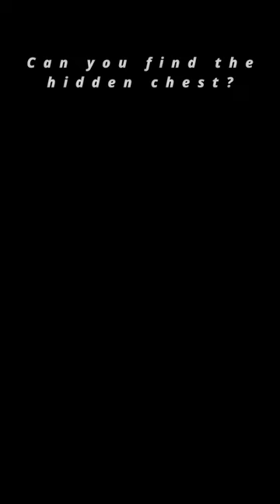When you don't coordinate styles...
Did you find the hidden chest?

Strafe out.